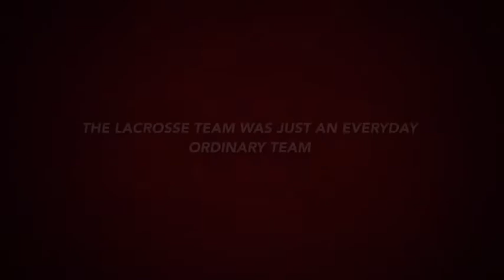Hiram College Men’s Lacrosse Short Film 2018